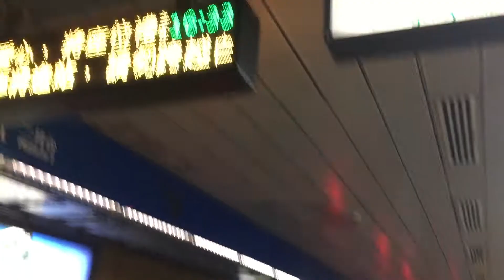[我好久沒來本站]台北捷運🚇C321型改裝車在BL18市政府實況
拍攝時間：2018/1/20 16:46
一月台
車號：157/158
車次：214
二月台
車號：113/114
車次：224